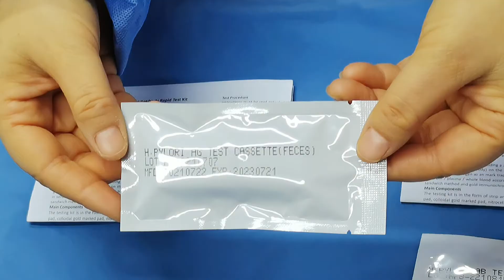JCMED One Step Helicobaxter Pylori Antibody Rapid H.pylori Test Kit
One Step Medical Diagnostic Rapid H-Pyhori Test Kits

H. Pylori Rapid Test is a lateral flow, immuno chroma to graphic screening  test. H. pylori specific antigens are precoated onto membrane as a capture reagent on the test band region. During the assay the Whole Blood specimen is first allowed to react with H.pylori specific antigen gold conjugate complexes. The mixture then moves laterally on the membrane to the test region which is coated with immobilized antibodies to H. pylori.

Sabrina Sun( Sales Director)
JCMED (TIANJIN) IMPORT & EXPORT CO., LTD
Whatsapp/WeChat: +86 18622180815